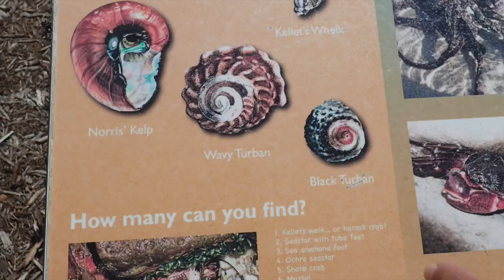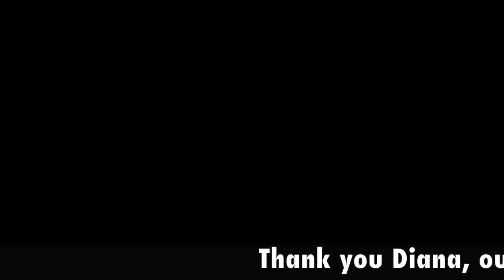Infinite Activation: Allow yourself a luxury to take a day off! Adventures in Newport & Laguna Beach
Aloha,

What happens when two people who love what they do marry? They may continue to do even more what they love - and never stop... This is the story of me and Michael. We can at times work, work and work and it is hard to break out or rest. Yesterday we took time off and travelled to Newport beach and Laguna Beach (around 2 hours travel time from our home) to visit a friend and enjoy a wonderful day.

Summer is a definite time to rest and take time off. Do it! You deserve it!

Share with us your comments and questions in the comment sections!

Please share this with as many as you can and check us also out on other Social Media channels, like it and become the member of our 'ohana' community: